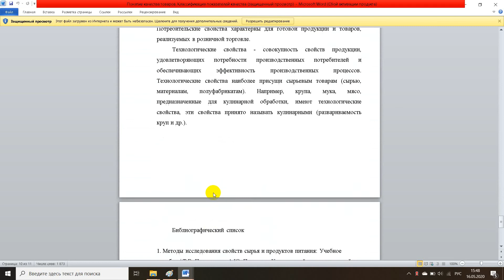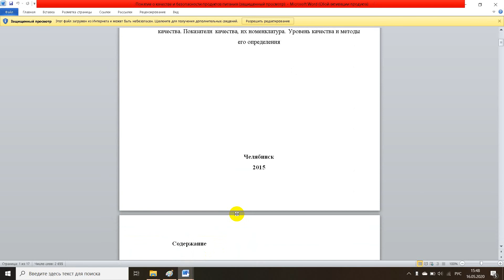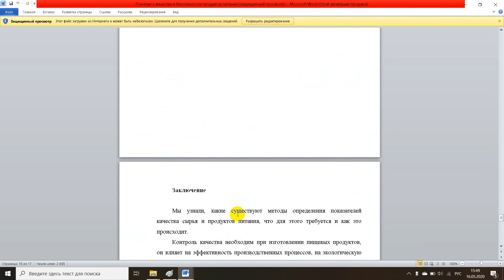Понятие качества товаров Классификация показателей качества